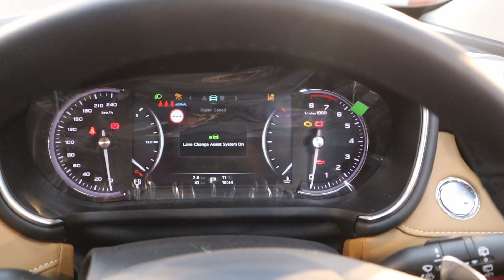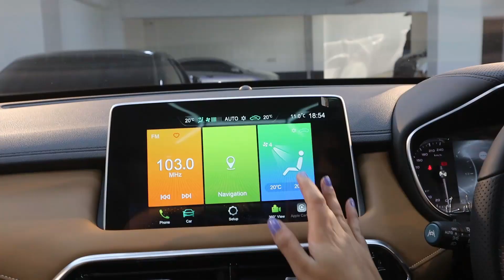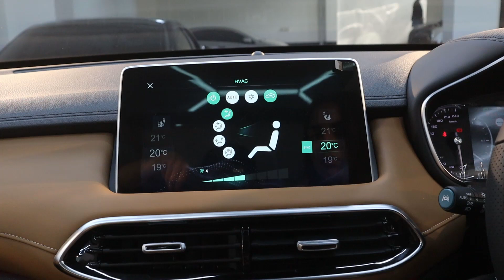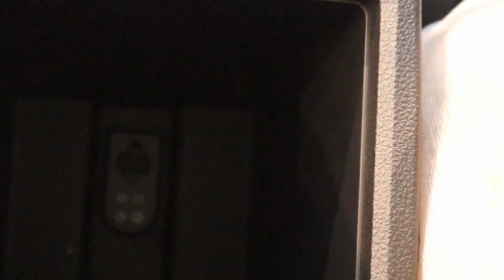2021 MG HS SUV Review Price in Pakistan Features and Specs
MG HS Pakistan Walkaround Interior and Exterior
Price : Around 60 lacs
The MG HS is a subcompact crossover SUV with a sporty exterior and stylish interior. It is 1.5L petrol , Automatic.
Length /Width /Height _ (4574/1876/1685)mm
Engine Power - 160 hp @ 5600 RPM
DOHC 16 Valves
Steering Type   ,   Rack & Pinion with Electronic Motor
Suspension   ,   Front: McPherson Strut Rear: Multi Link
Brakes ,     Front: Discs, Rear: Discs